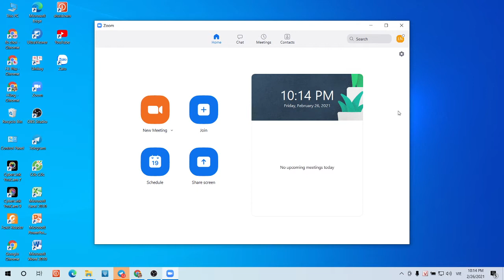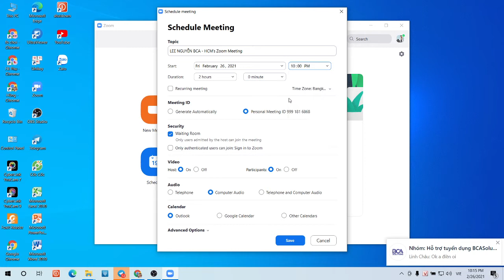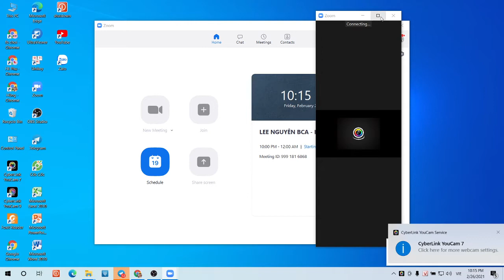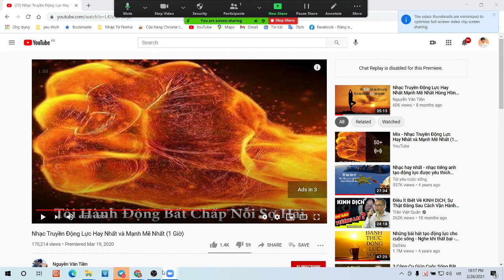hướng dẫn tạo zoom